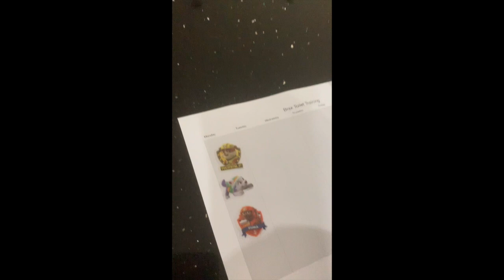Day 6 Nailed it at cooking | & peeing on sis in the kitchen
This video is about Day 6 of self isolation today we toilet trained and cooked not sure that's the best combo but we had a great day...